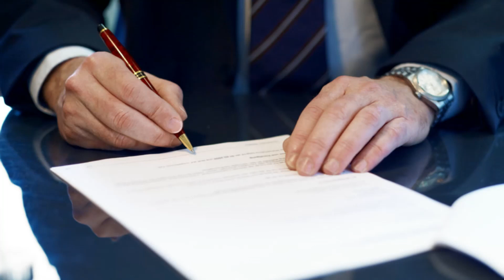Chevy Colorado No Power Lemon Law Buyback